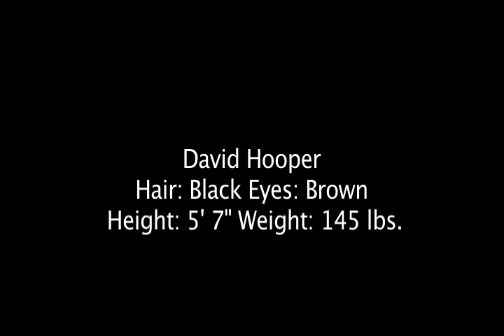David Hooper's Stunt Reel